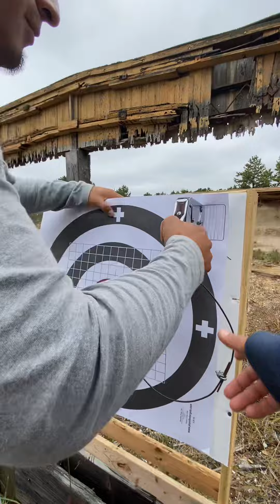October 20, 2022